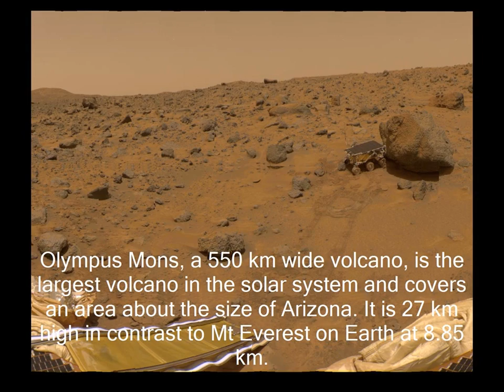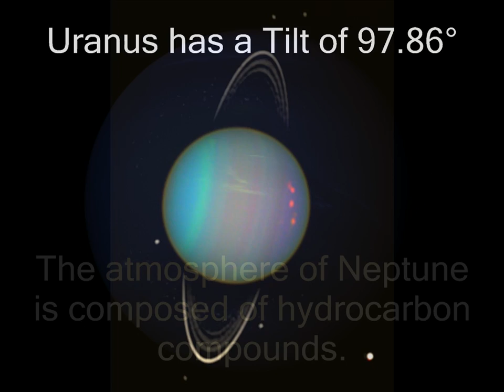Planets Photostory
Science Hw